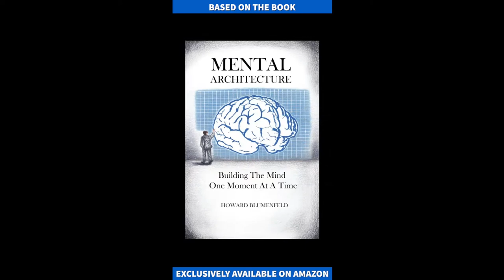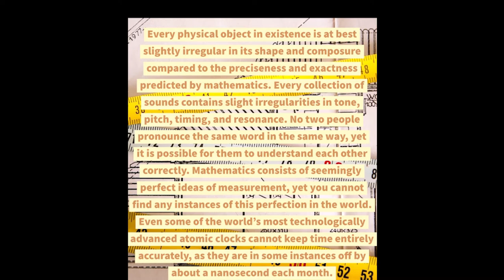The Fallacy of Measurement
Who made up the units of pounds, gallons, or hours? How did measurement begin and why is it so important in a civilized society? Learn about the perplexing history of measurement systems as well as how imperfect they can be.  The accuracy of the measurement is in the measuring device, but even the measuring device is only as accurate as of the way it was manufactured.

This video is intended to summarize Chapter 4, Section 7 of my book Mental Architecture: Building the Mind One Moment at a Time

**LINKS TO PURCHASE VIDEO AND SOCIAL MEDIA IN CHANNEL DESCRIPTION**